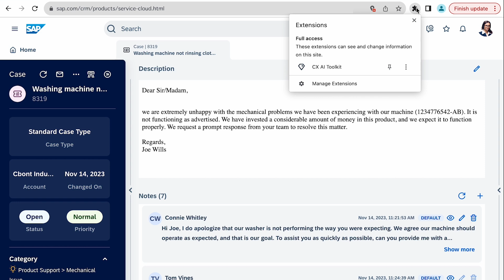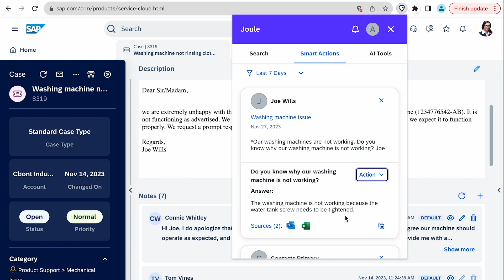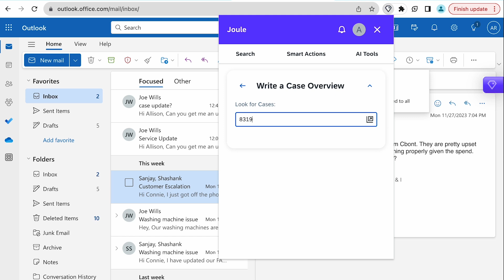SAP CX AI Toolkit: Deliver On Your Brand Promise with Business AI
See the power of business AI in customer service with the SAP CX AI Toolkit. Learn how to leverage generative AI to streamline query resolution and optimize agent productivity. From smart insights to role specific tools, see how the toolkit equips service professionals to resolve cases faster and deliver on your brand promise.

Chapter Highlights:
00:00 - Intro
00:24 - Empower Your Service Agent with Business AI
00:58 - Demo: Troubleshooting Made Easy
01:28 - Efficiency Boost for Service Teams
01:49 - Demo: Generate a case overview with Business AI
02:30 - Conclusion